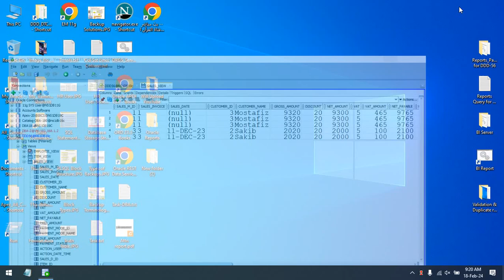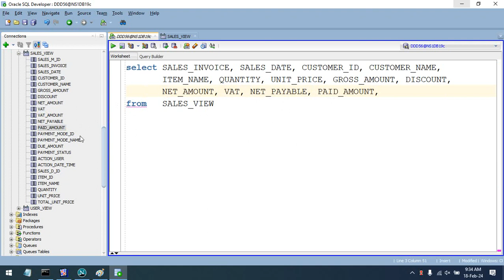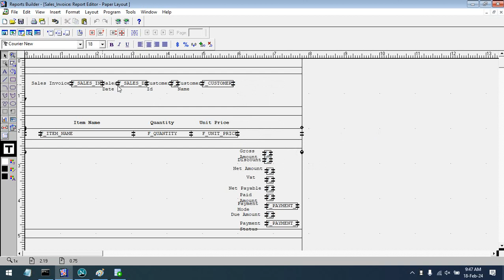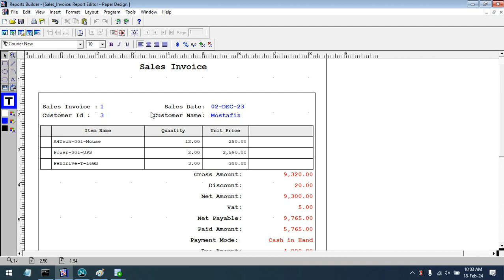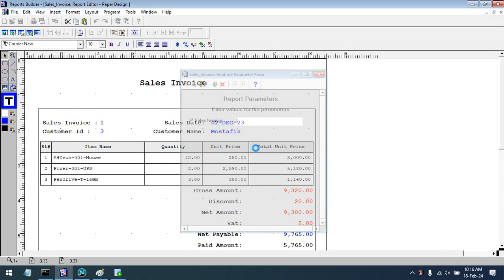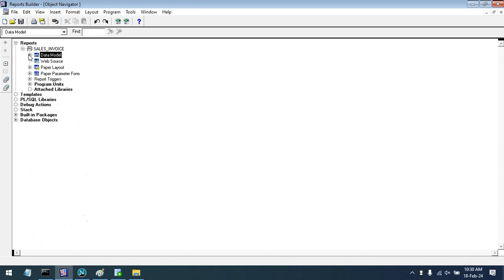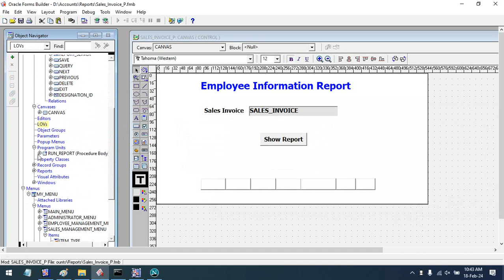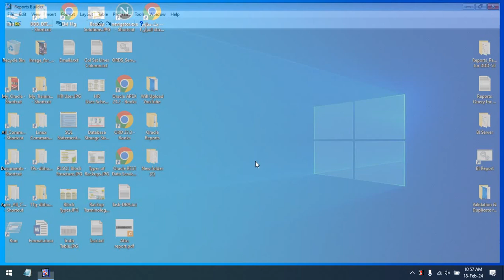Invoice or Bill Report for Oracle Reports Builder 6i/10g/11g/12c-Class Video Part-2